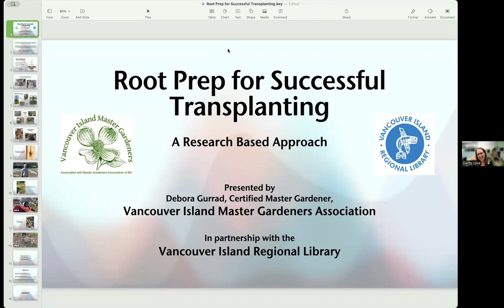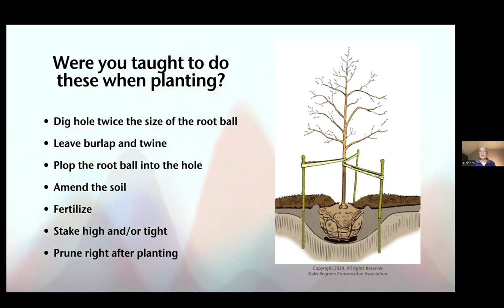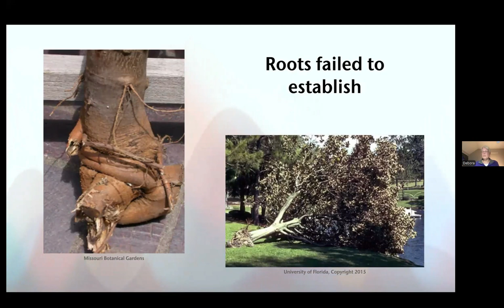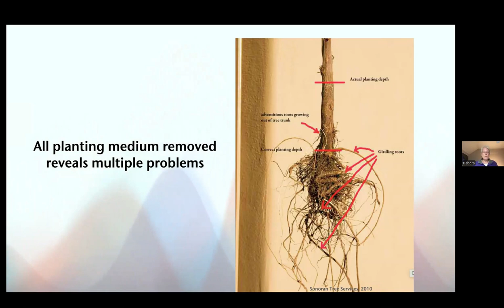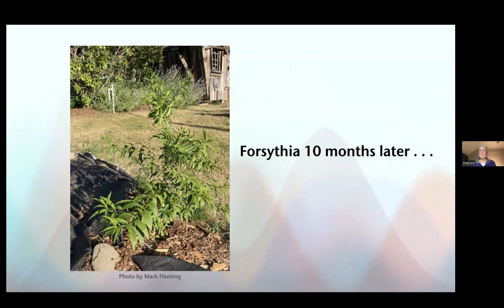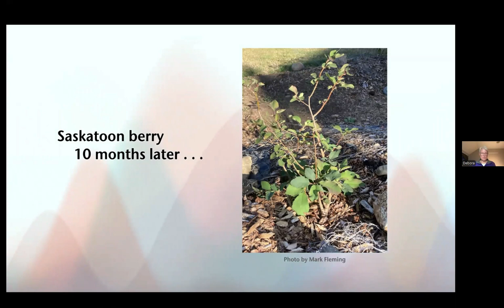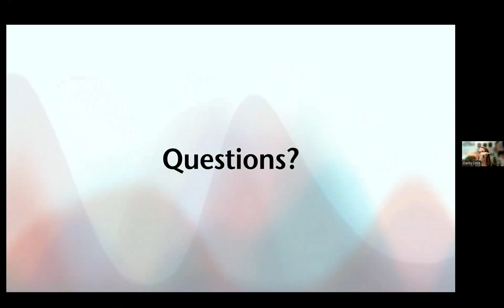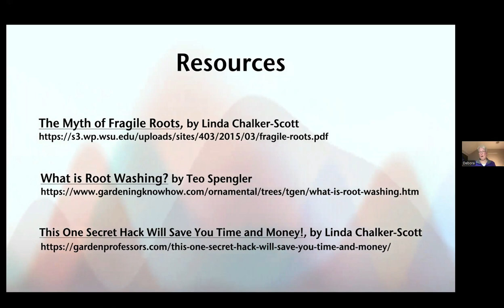Virtual Gardening Series: Root Prep for Successful Transplanting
A presentation and demonstration of techniques for preparing plant roots for successful transplanting.

Debora Gurrad became interested in gardening at an early age from watching her parents, who are both in their nineties and still gardening. In 2019 she was able to fulfill her dream of Master Gardener training and has been a member of the Vancouver Island Master Gardener Association ever since. Her special interests are pruning and vegetable gardening. As a retired teacher who still loves to teach, Debora really enjoys sharing her gardening knowledge with other gardeners.